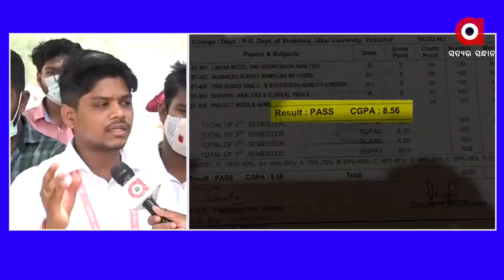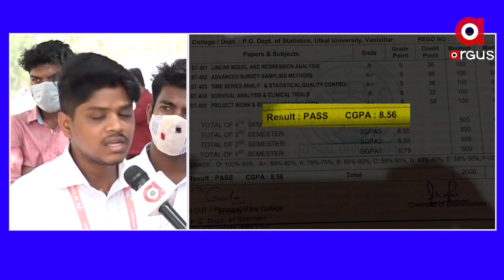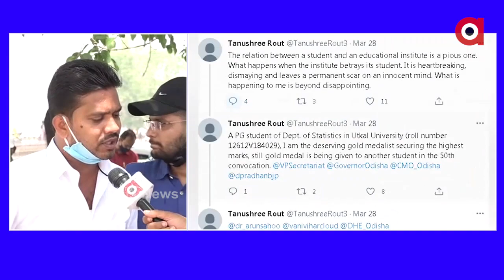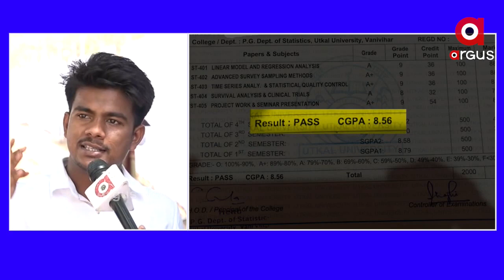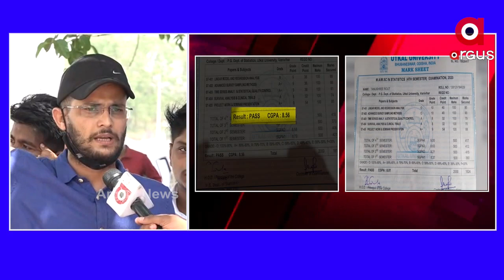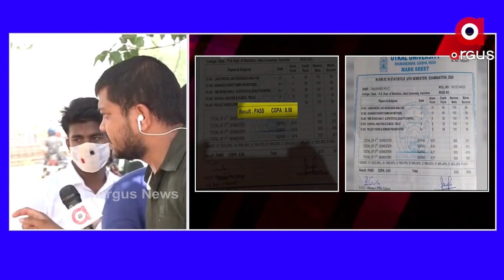ବିଶ୍ବ ବିଦ୍ୟାଳୟ ଚଞ୍ଚକତା...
ବିଶ୍ବ ବିଦ୍ୟାଳୟ କାହା ଅଧିନରେ ଚାଲୁଛି... ରାଜନୀତିଜ୍ଞମାନଙ୍କ ଅଧିନରେ ନା ବିଶ୍ବ ବିଦ୍ୟାଳୟ କର୍ତ୍ତୁରପକ୍ଷଙ୍କ ଅଧିନରେ...